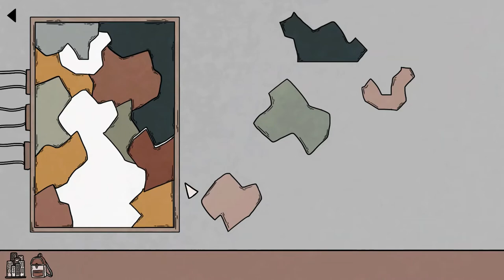Birth Trailer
Birth is an adventure puzzle game about constructing a creature from spare bones & organs found around the city in order to quell your loneliness.

Solve physics-based puzzles & discover secrets in lovingly hand-drawn museums, bakeries, bookstores and more.